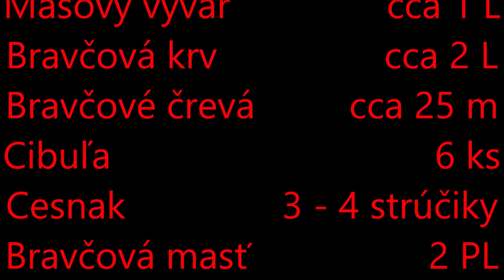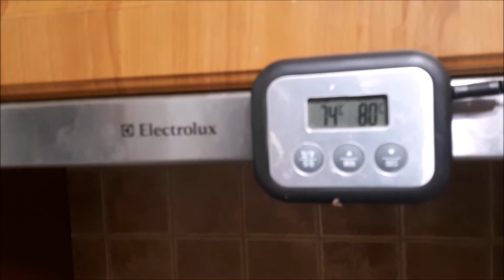Krvavničky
Dnes som robil ďalšiu zabíjačkovú špecialitu - Krvavničky
Suroviny:
Bravčové pliecko               5 kg
Bravčový lalok                   3 kg
Bravčový bôčik s kožou   2 kg
Bravčové pľúcka               3 kg
Bravčové koleno            1,5 kg
Rohlíky                      cca 30 ks
Cibuľa väčšia                     6 ks
Cesnak                 3 - 4 strúčiky
Bravčová krv                 cca 2 L
Mäsový vývar                cca 1 L
Bravčová masť                   2 PL
Koreniny podľa chuti. Hotová zmes, by mala byť mierne presolená.
Mleté čierne korenie
Mletá rasca
Majoránka
Soľ
Mletý zázvor
Bravčové črevá             cca 25 m
Drevené špajdle